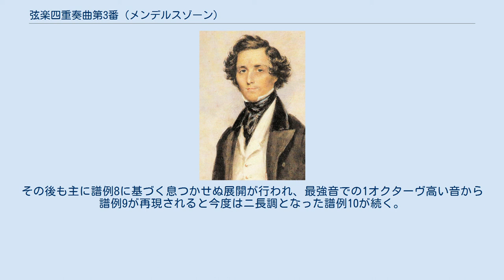弦楽四重奏曲第3番 (メンデルスゾーン)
弦楽四重奏曲第3番 ニ長調 作品44-1は、フェリックス・メンデルスゾーンが1838年に作曲した弦楽四重奏曲である。
 作品44は3つの弦楽四重奏曲（第3番、第4番、第5番）から成る。
長調の第3番と第5番が作曲されたのが1838年で、短調の第4番は1837年に作曲、1839年に改訂されている。
1838年にはメンデルスゾーンの長男カールが誕生しており、曲の持つ明るい雰囲気を一家の慶事に結び付ける見方もある。
 以前に書かれた第1番と第2番はベートーヴェンの後期弦楽四重奏曲の影響下にあり、それらの楽曲を研究した成果を発揮したメンデルスゾーンであったが、第3番からは独自の語法の発露がみられる。
 作品44の3曲はまとめてスウェーデンの廃太子ヴァーサ公グスタフに献呈された。
演奏時間は約30-31分 メンデルスゾーンの他の弦楽四重奏曲同様、4つの楽章から構成されている。
 モルト・アレグロ・ヴィヴァーチェ 4/4拍子 ニ長調 ソナタ形式。
多様な要素が盛り込まれた意欲的な楽章。
冒頭より活気のある第1主題が提示される（譜例1）。
 譜例1 主題に続く、譜例2の重層的にうねるような楽想は以降も楽章中でたびたび現れるため強く印象付けられる。
第1ヴァイオリンは当初伸びやかな旋律を奏でるが、まもなくうねりの中に加わる。
 譜例2 譜例1、譜例2がやや変形を加えられながら再度同じ順番で奏されて確保された後、第2主題が嬰ヘ短調に現れる（譜例3）。
 譜例3 第2主題が静かな上昇音階で終わりを迎えると、譜例1を用いた結尾句が30小節続いて提示部を締めくくる。
なお、提示部の終わりには反復が指示されており、譜例1の2小節目からの繰り返しとなる。
展開部は第1主題からはじまるもののすぐに譜例2の展開へと移り、展開部全体の3分の1（110小節中の約33小節）がこれに費やされる。
残りの3分の2は第1主題を用いたものとなり、主題のリズム素材を利用して精力的に展開されていく。
再現部では第1主題に続いて譜例2もほぼそのまま再現され、第2主題がロ短調で続く。
コーダ前半では対位法的趣向を存分に聞かせ、後半は第1主題を基本としながらも終了直前に譜例2を再度登場させ、そこから息の長いクレッシェンドをかけて強奏で楽章を結ぶ。
 メヌエット: ウン・ポコ・アレグレット 3/4 ニ長調 三部形式。
メンデルスゾーンはベートーヴェン以降一般的となっていたスケルツォではなく、優美なメヌエットを採用した。
前奏なしに豊かな旋律が奏でられるところから楽章は開始される（譜例4）。
 譜例4 中間部では短調に転じ、譜例5に示すような8分音符による連綿たる音楽となる。
 譜例5 その後は譜例4へと戻って進められ、終了直前に譜例5が顔を出して弱音に終止する。
 アンダンテ・エスプレッシーヴォ・マ・コン・モート 2/4拍子 ロ短調 低弦部のピッツィカートの伴奏に乗り、譜例6が奏でられる。
 譜例6 終始穏やかな調子を崩すことなく進められる中でも、休符を含みカンタービレで奏される譜例7は印象深い。
 譜例7 第1ヴァイオリンのカデンツァ様の独奏部が長いトリルで終わりを迎えると、短い結尾句を経て最後は弱音のピッツィカートで楽章を閉じる。
 プレスト・コン・ブリオ 12/8拍子 ニ長調 舞踏性のあるリズムが技巧的に奏される活気溢れる楽章である。
前楽章までの静寂を破る強い調子の前奏で始まる（譜例8）。
譜例8の前半部、後半部はそれぞれ楽章中の至る個所で用いられることになる重要なものである。
 譜例8 10小節目でトレモロの伴奏の上に提示される主題は譜例9の通り。
 譜例9 続いて登場するイ長調の旋律は穏やかな性格で、活発な他の素材と対比される（譜例10）。
 譜例10 曲はこれら3つの要素が複雑に入り組んだ形で構成される。
しばらく発展すると強奏で譜例8が回帰して譜例9、譜例10が続けて出されるが、譜例10は変ロ長調となる。
その後も主に譜例8に基づく息つかせぬ展開が行われ、最強音での1オクターヴ高い音から譜例9が再現されると今度はニ長調となった譜例10が続く。
以降勢いを緩めることなく進められ、充実したコーダを経てフォルテッシモで全曲の幕を閉じる。